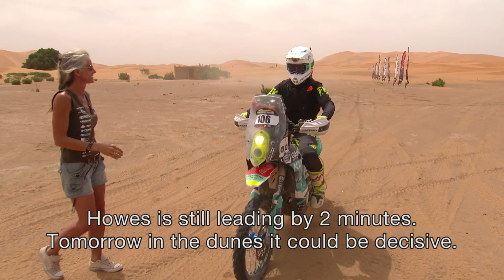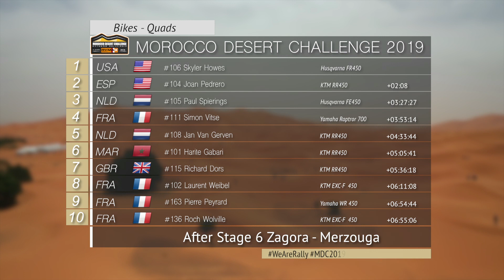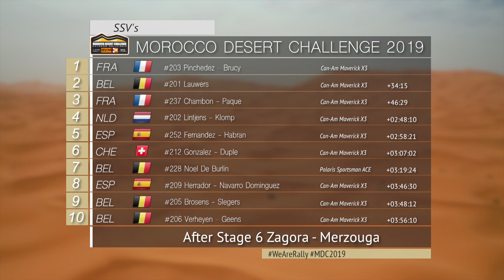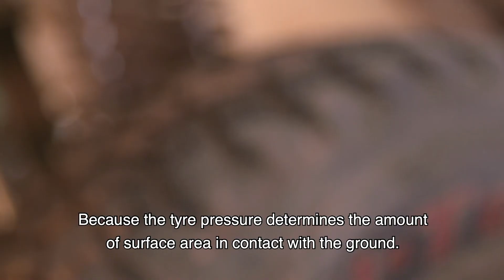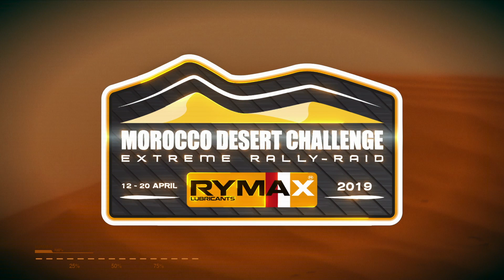MDC 2019 - Race Report SS6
Stage 6 from Zagora to Merzouga 324 km